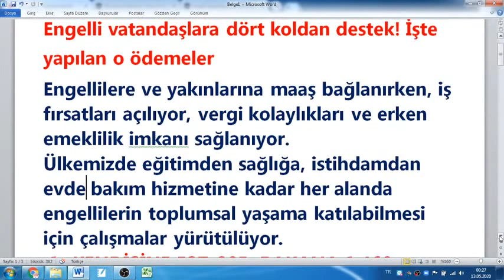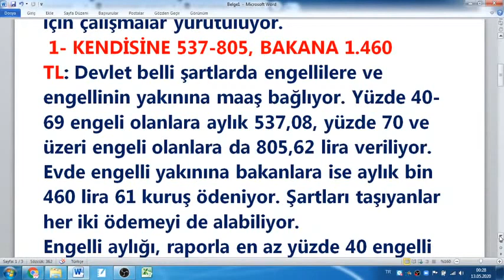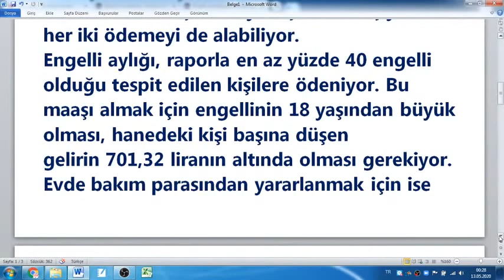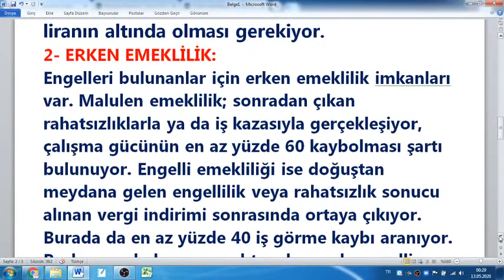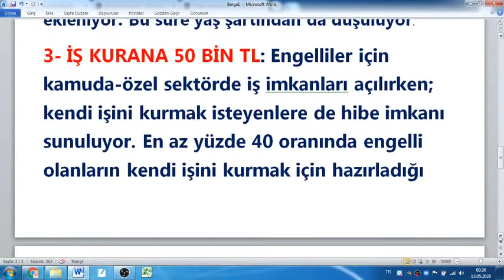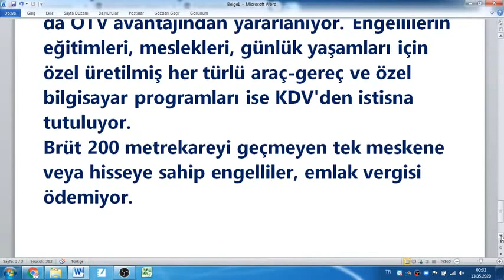ENGELLİ VATANDAŞLARA DESTEK